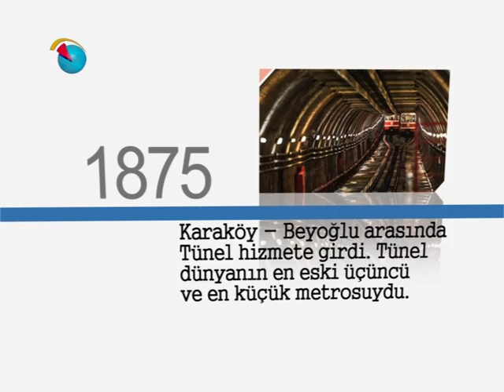Tarihte Bugün - 17 Ocak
17 Ocak'ta tarihte neler olmuştu?